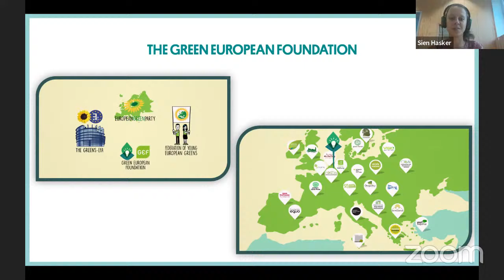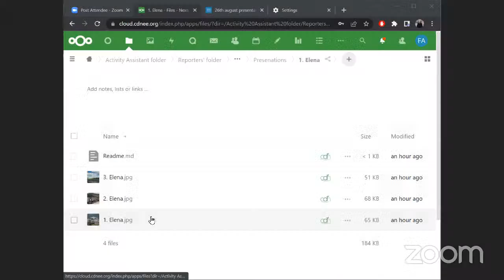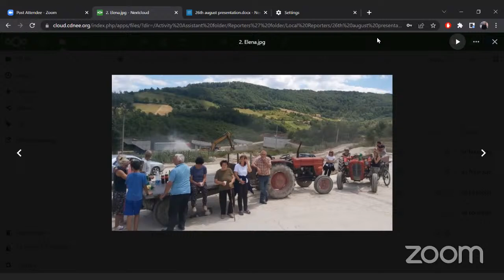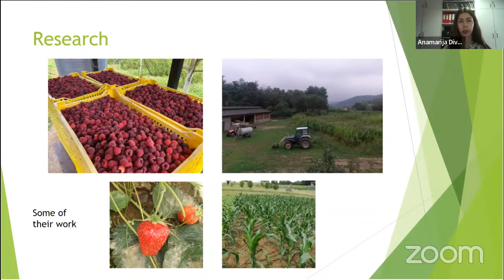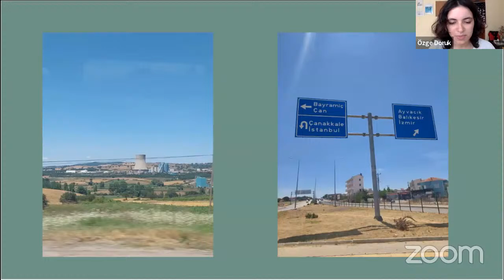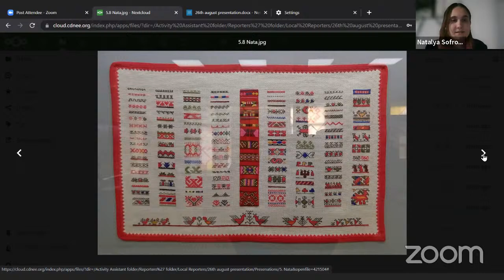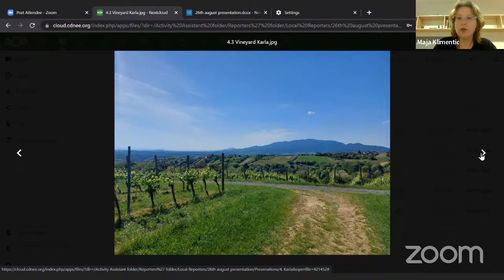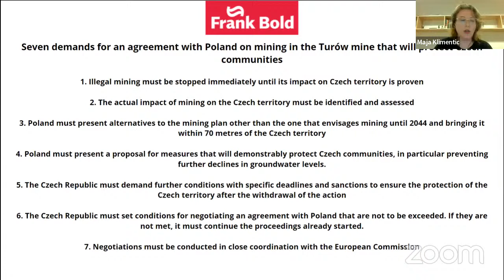FEM project: presentation and discussion